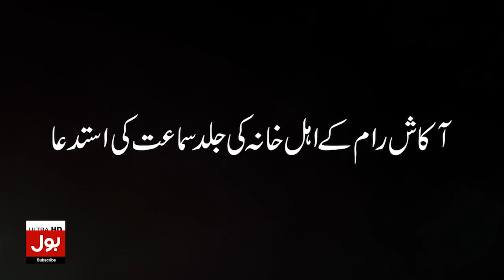Kishwer Zehra Revealed Big News | Elections In Pakistan Latest News | Breaking News